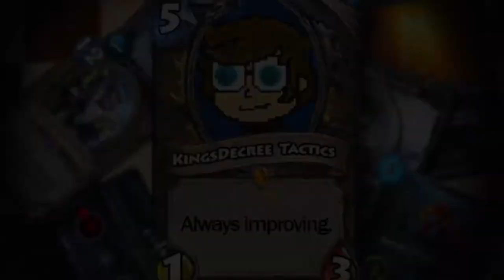More Mistakes - Spying Calveit VOD Review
I fall victim to the very thing I warned about.

Check back often for uploads of popular strategy games like Gwent! I may not be the best player/commentator out there, but I'm committed to Always Improving.